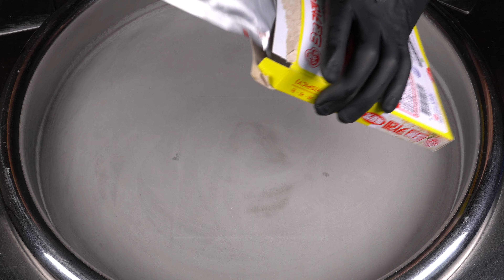[ASMR] OTTOGI 3 Minute Curry Spicy Flavor Ice Cream Rolls | Helado en rollo de 3 Minute Curry Spicy